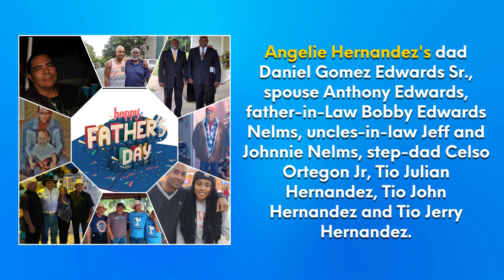Happy Father's Day from CHCS!